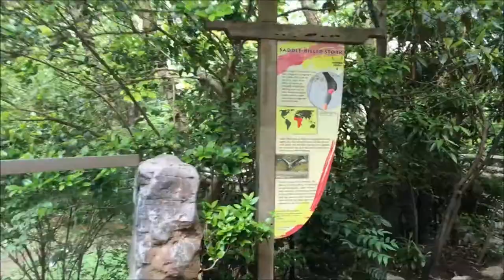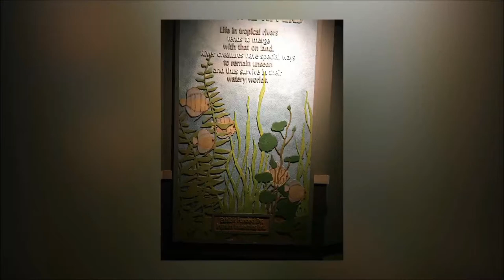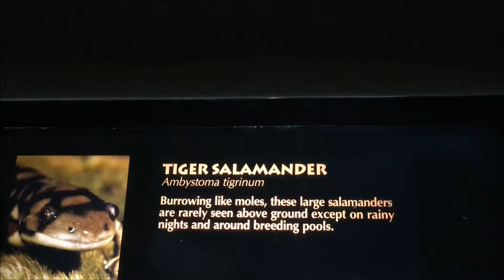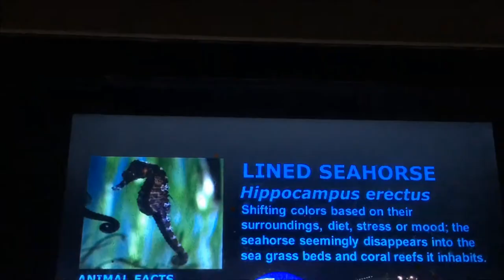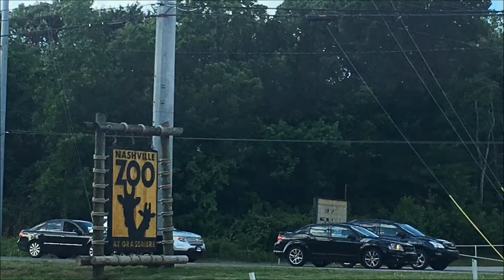A Visit to The Zoo! (Nashville Zoo: Vlog #6) (45+ Exotic Animals!)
Explore all these exotic animals with us! Here we vlogged Nashville Zoo where we get to see many different kind of animals. This place is very suitable for family visit along with the kids. We bet you're gonna love it. This video will give you an idea just but pay a visit to witness the beauty of this amazing place. Visit zoo's website for more information. Have a look then thank us later. Indulge in nature's blessings.
This Video Includes:
1. Hyacinth Macaw
2. White-Cheeked Gibbon
3. Meerkat
4. Saddle-Billed Stork
5. Bearded Dragon
6. Chloe Wigeon
7. Galapagos Tortoise & Giant Pink Lizard
8. Panamanian Golden Frog
9. Green Tree Snake
10. Eyelash Palm Pit Viper
11. Arowana Fish
12. Piranha
13. Caiman Lizard.
14. Humphead Wrasse (Big lipped Turquoise Fish)
15. Black catfish
16. Banded Leporinus Fish
17. White Blotched River Stingray
18. Preserved Butterflies
19. Side-necked Turtle
20. Green Anaconda
21. Northern Copperhead
22. Emerald Tree Boa
23. Short- Tailed, Leaf- Nosed Bat
24. South American Bushmaster
25. Mexican salamander (axolotl)
26. Tiger salamander
27. Indigo Snake
28. Alligator Snapping Turtle
29. Mexican Beaded Lizard
30. Sulcata Tortoise
31. Trinidad Giant Cockroach
32. Lined Seahorse
33. Rhinoceros Iguana
34. Puffer Fish
35. Blue Tang Surgeon Fish
36. Southern Crested Screamer
37. Kangaroo
38. Alligator
39. Caribbean Flamingo
40. Colorful Koi-Fish
41. Red Panda
42. Clouded Leopard
43. Red Ruffed Lemur
44. African-Crested Porcupine
45. Alpaca
46. Giraffe & More!